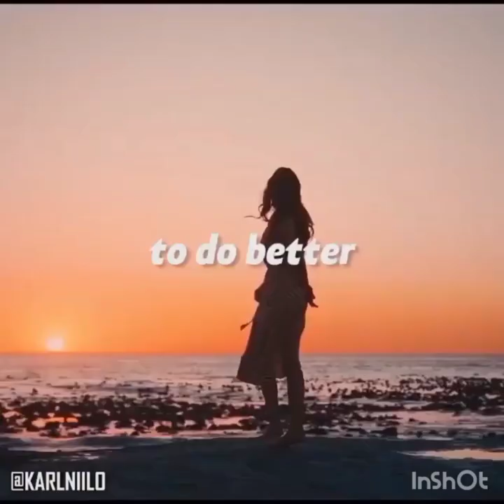BILLIONAIRE MOTIVATION Luxury lifestyle || Billionaire motivation💲2022 ]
Inspirational and motivational quotes can help us create a positive outlook on life and work when we need it most. They do so by harnessing the power of positive thinking. Reframing our brains to think positively is a key step in leading a happy and successful life.

You make a choice when you decide how you will react to any given situation. If you’re choosing (sometimes subconsciously) to complain and think negatively, your natural reaction will be to dwell on the negatives of every situation.

When you actively choose to think positively, however, you turn the situation into a development plan for growth, helping you become a better problem-solver and leader. Over time and after reframing your mind to think positively about problems, you’ll feel motivated, inspired, and empowered to take on any challenge that comes your way!